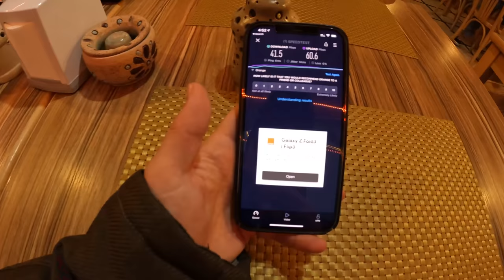Kind BEDOUINS IN PETRA invited us for tea 🇯🇴 البدو الطيبون في البتراء عزمونا لشرب الشاي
As we continue to explore Petra, we are invited by some very kind bedouins to go for tea. It was a great time chatting with them before exploring more of Petra, trying out a Petra beer and the food at one of the restaurants inside of Petra and then making our way into Wadi Musa to find a place with good wifi and some coffee.

This is 1 video of the 20+ videos from my Youtube vlog series about my time in Jordan, you can find the entire playlist of videos